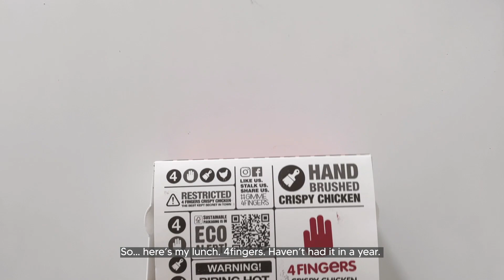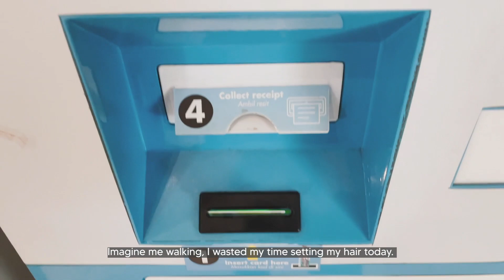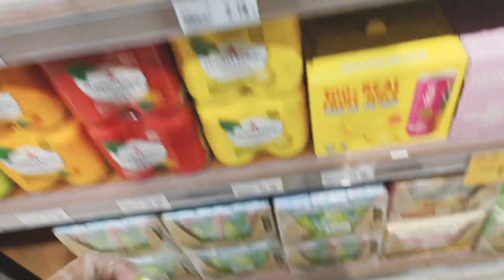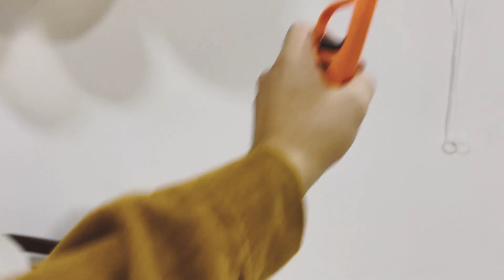(chill vlog) a few days in my student life, getting vaccinated & cat-themed birthday! | malaysia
grab your chinese tea, sit back, relax and chill with me.